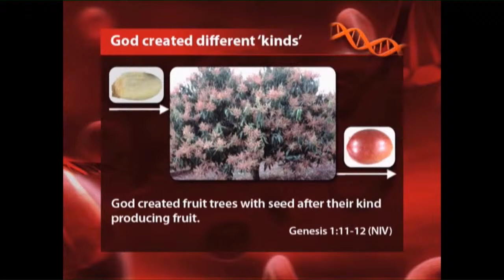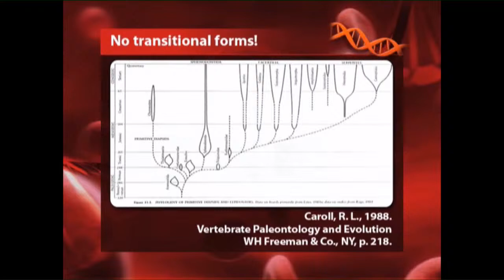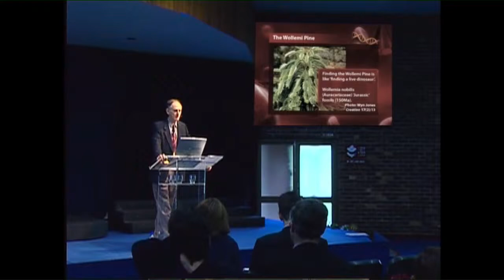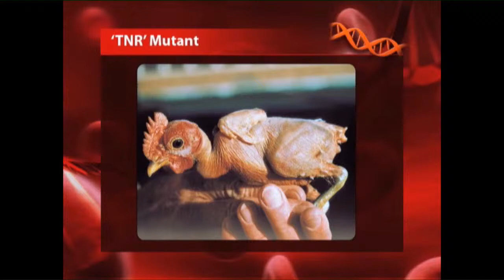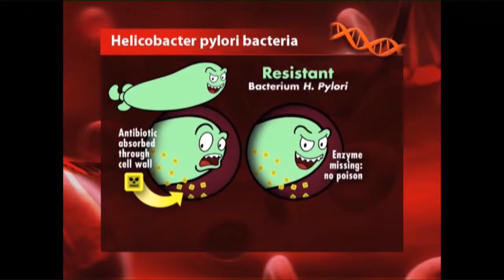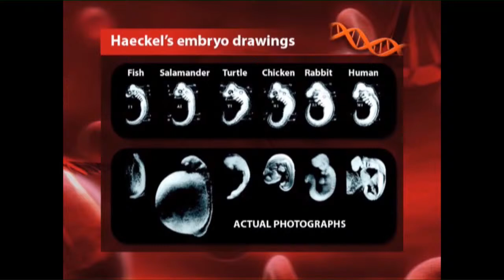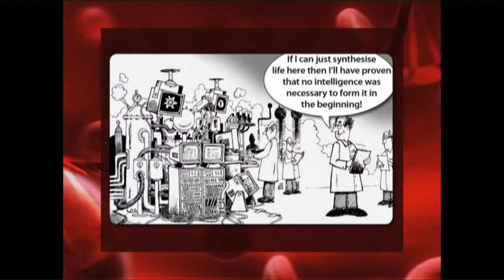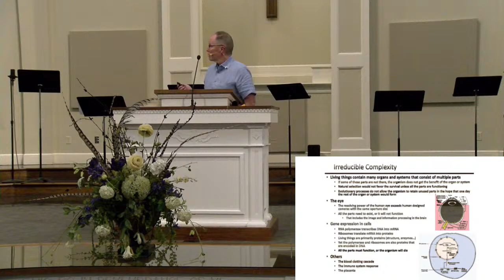Putting the Pieces Together